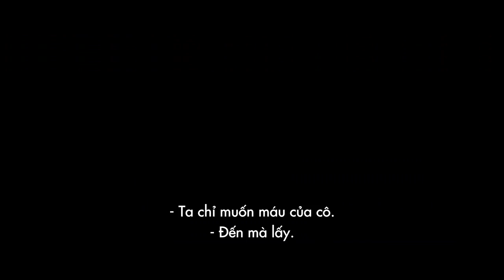Underworld _Blood Wars_ Trailer 3_Khởi chiếu 2.12.2016